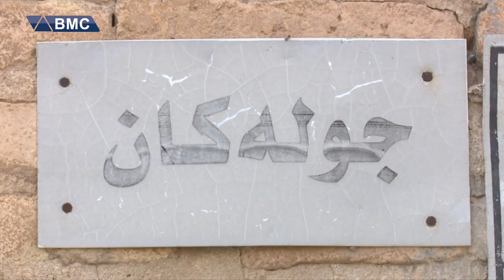بەرنامەی رۆژانەی سلێمانی لە گەڕەکی جولەکان